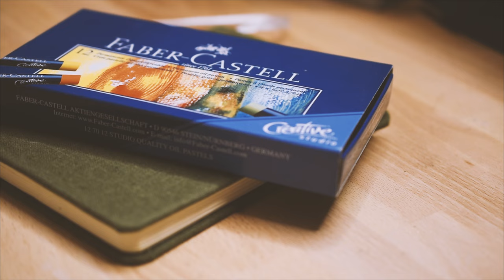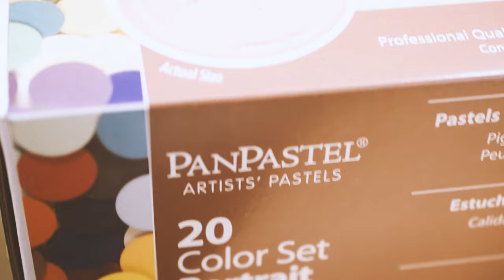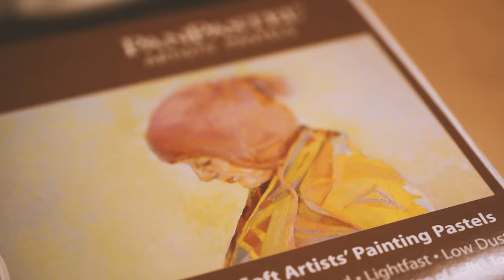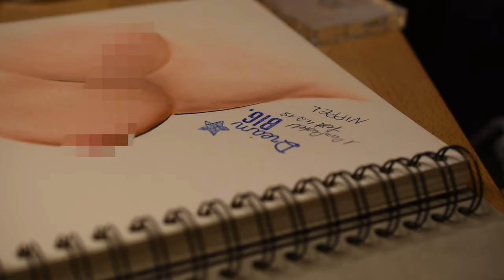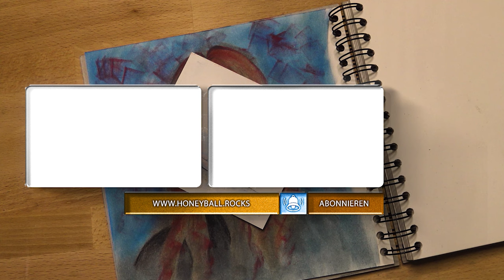Das erste Mal PanPastel® ⭐️ und was ein Busen damit zu tun hat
Das erste Mal PanPastel®  Versagen vorprogrammiert! :D
Mal wieder versuche ich mich an einem neuen Medium der Kunst: Pastell.
Auch das wurde mir wärmstens empfohlen von euch. Insbesondere die Produkte von PanPastell. Ganz besonders feine haftende Pigmente.
Pastell kannte ich bisher nur durch diese Ölpastell Stifte von FarberCastell. Sie waren schmierig, gut für Skizzen und haben eine tolle glatte Farbfläche ergeben. Man musste Blockartig damit arbeiten und das Blenden viel mir schwer.
Ganz im Kontrast dazu stehen die PanPastell Farben.
Aber was ist Pastell?
Pastell Malerei bezeichnet die Technik Pigmente auf den Maluntergrund direkt. Pastelle kommen häufig gepresst in Form von Kreiden oder Ölpastellstiften. Dabei wird ein Bindemittel genutzt. Es gibt aber auch reine Pigment Pastells. Die reinen Pigmente haften schwach auf ihrem Untergrund und deshalb sind Blendtechniken einfach zu erzeugen. Bevorzug sollte man wegen der geringen Haftung einen sehr rauen Untergrund nehmen.
Es ist wichtig deshalb fertige Bilder oder eventuell schon Zwischenschritte zu fixieren. Dafür gibt es spezielle Fixiersprays.
Die reinen Pigmente lassen sich wunderbar mit anderen Maltechniken und Farben kombinieren. Gerade Gouache, Tempera Farben eignen sich wunderbar in Kombination. aber auch Wasserfarben können mit Pastell noch abgerundet werden.

Das Material im Video:
📌 PanPastel Set

Dies (📌) sind alles Reflinks, das bedeutet ihr bekomme Prozente vom Kaufpreis, solltet ihr darüber bestellen. Ihr habt dadurch keinerlei Nachteile.

 ● Hardware:
💨 Wacom Cintiq Pen Display 21 UX
💨 Wacom Companion 2
💨 iPad Pro 12,9 Zoll 120Hz + Apple Pencil
💨 Surface Pro 2 + Bamboo Stylus Feel Pen

ZEICHEN BÜCHER:
Ein umfassenderer Titel zum Thema Anatomie, nur eben in Englisch.
Perspective Made Easy - Grandioses Buch zum Thema "Perspektive einfach verstehen und umsetzen"
Pen and Ink Drawing: A Simple Guide - Ihr seht, die wirklich guten Bücher sind alle in Englisch. Aber man das lohnt sich einfach.